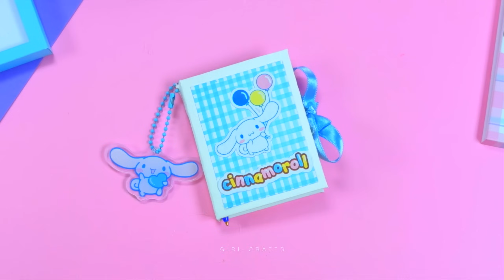DIY CUTE STATIONERY IDEAS YOU WILL LOVE - PENCIL CASE, MINI JOURNAL...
00:00 Kawaii Bookmark Idea
00:48 Unicorn Pencil Case
04:16 Cinnamoroll Notebook